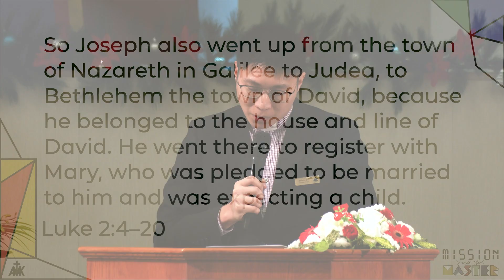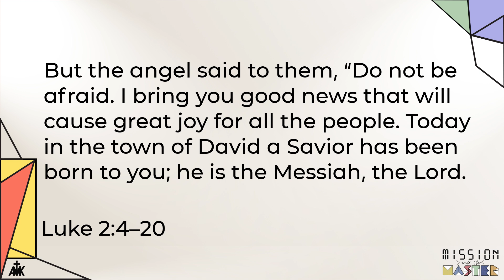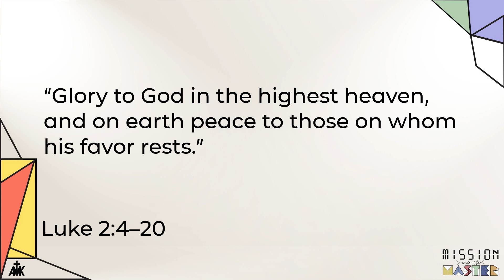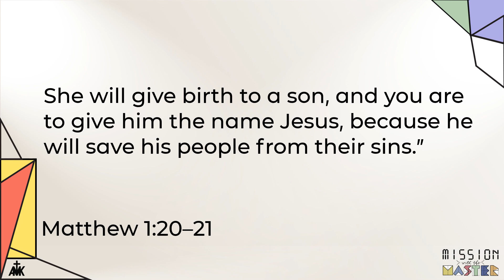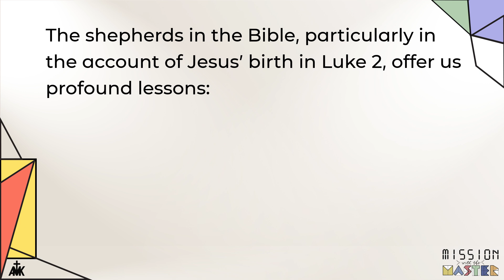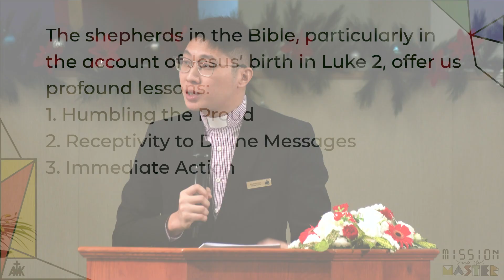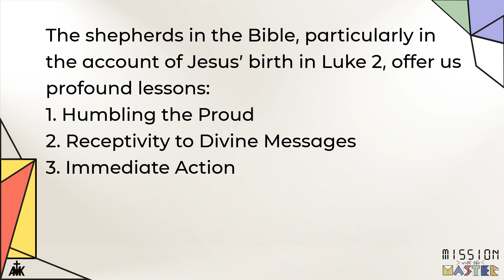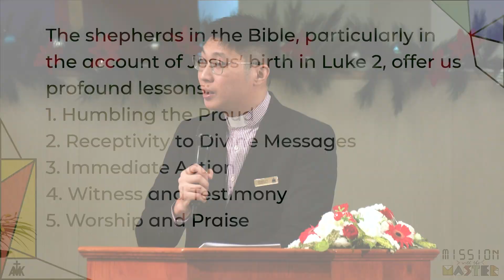"The First Noel" Sermon by Rev Emanuel Goh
For the AMKMC Sunday Worship Services on 24 Dec 2023.